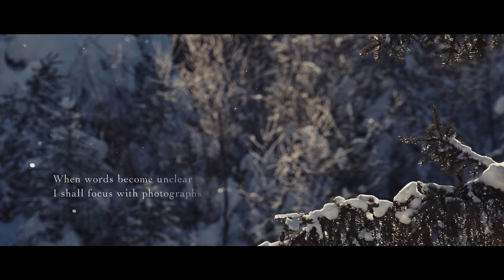Silence - Short Film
Silence - a short film by Nigel Goodwin

I almost always have a camera on me in case I find a compelling moment to capture - but it's difficult to film a moment and fully experience it at the same time. Quite often I have to remind myself that I don't have to view every captivating moment of my life through a lens. Some moments I can simply experience.

Ansel Adams articulated this concept beautifully:
"When words become unclear, I shall focus with photographs.
When images become inadequate, I shall be content with silence."

Featuring Eric Goodwin
Cinematography and Editing by Nigel Goodwin
Filmed throughout the Canadian Rockies